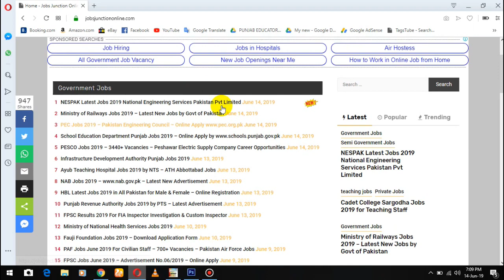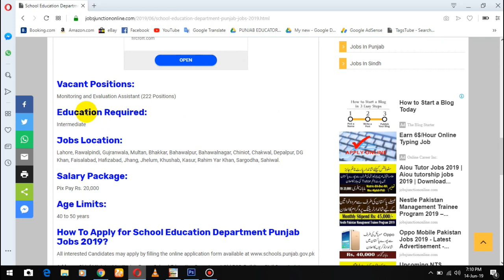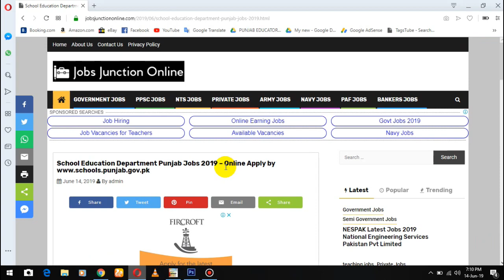Latest Punjab School Education Department Jobs 2019